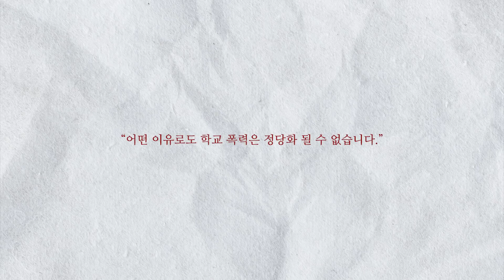ENG) 지나가는 아이의 가방에 괴롭힘을 당하는 내용의 종이가 붙어있다면? What if I saw a kid being bullied on the street? 사회실험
What if there's a piece of paper attached to a child's bag that's being bullied?

In the video, "The Child with Paper on the Bag" was cast by the production team for the video.

지나가는 아이의 가방에 괴롭힘을 당하는 내용의 종이가 붙어있다면?
✨  도와주신 분들 감사합니다. ✨

영상에 출연한 '가방에 종이가 붙은 아이'는  제작진 측에서 영상을 위해 섭외한 배우입니다.

"감사합니다"